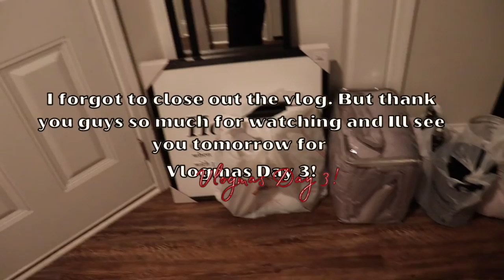Come Decor Shopping w/ Me | VLOGMAS DAY 2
Kayy Rache'
What is up. you. guys. and welcome to Christmas With A Kayy, thats me, and it is VLOGMAS DAY 2 FINALLY!!! To my supporters Im sooo sorry for being MIA for so long but just know, theres content coming. For those of you who are new im excited to welcome you to the family and I hope you love it here. Today's upload is a video that ive been holding on to and im so excited to upload it today on vlogmas day 2. I MOVED OUT at 18. I had so much fun filming this and Shopping!! I love shopping, as you could imagine we got  EVERYTHING and im excited to relive these moments. I hope you enjoy. Love you guys!

FILMING
Phone: iPhone 11
FUN FACTS
Age: 20
Sign: Virgo
From: ATL
Grade: College Sophmore
Major: Interior Design
Height: 5'9